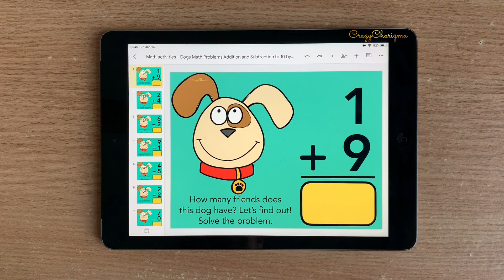Addition and Subtraction Grade 1 Games // CrazyCharizma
Need engaging addition and subtraction grade 1 games? Have fun with this Google Slides set. Perfect to use for centers, assessment, independent practice, early finishers, homework, group work, as well as during distance learning or hybrid.

Victoria at CrazyCharizma